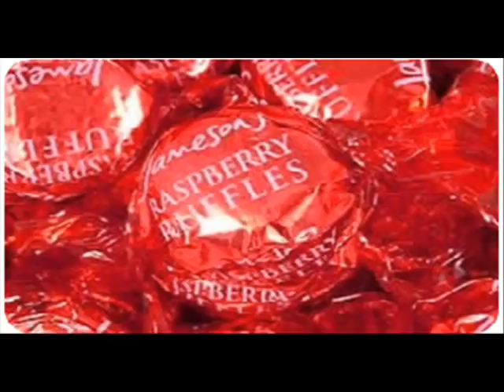Sweet Are Us | Affiliate Sweet Shop Online in London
Buy affiliate sweets online from Sweet are us at reasonable price. We offer good quality of product to our customers.